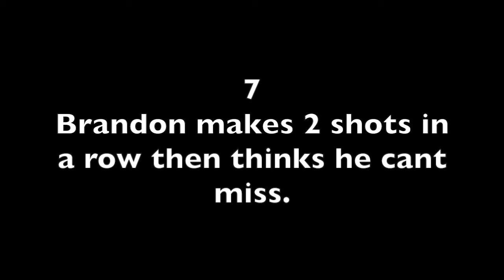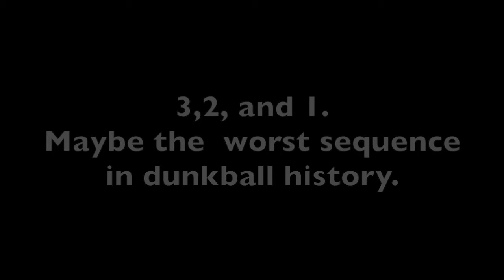2015 JM Classic Not Top 10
Not Top 10 Plays from the 2015 JM Classic